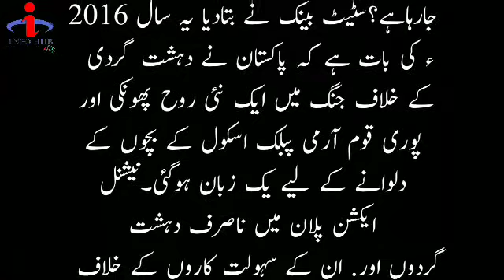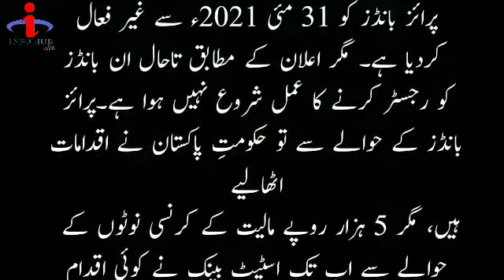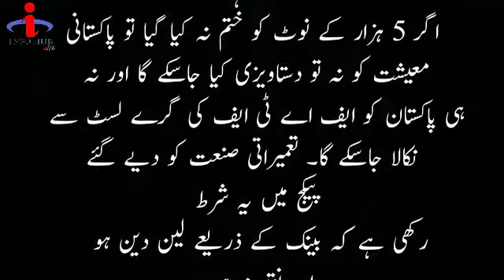پانچ ہزار کا نوٹ بند ہو رہا ہے | New currency policy 2021 | Band Pakistani currency | New govt polic